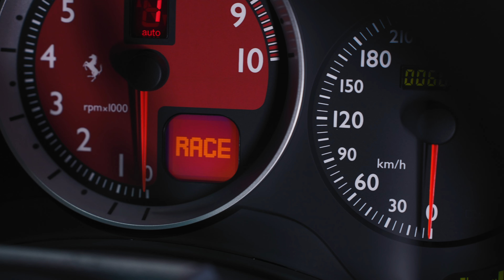Ferrari F430 MY 2007 AutoSL GmbH Classic Remise Düsseldorf Yevgen Sokolovskiy